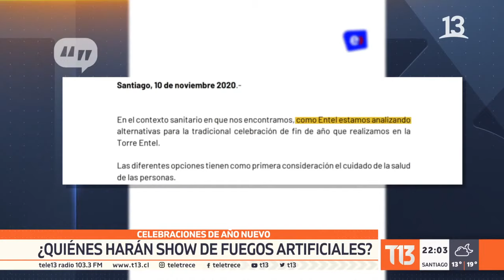Celebraciones de año nuevo: ¿Qué comunas tendrán show de fuegos artificiales?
En medio de la pandemia, comunas de diversas regiones han suspendido los fuegos artificiales para este año nuevo, debido a la pandemia de coronavirus. Viña y Valparaíso los mantendrán, pero sin fiesta. ¿Qué pasará en el resto del país?